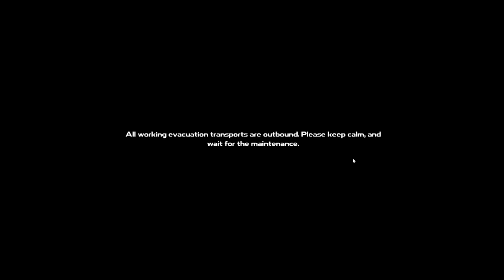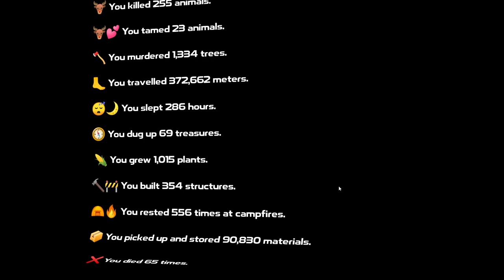The END - Blasting Off This Rock - Dysmantle #21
Do you like to smash things with a crowbar? Dysmantle may be the game for you. I try this game out for the first time.

You can get steel by using the baseball bat on bus stops, wooden telephone poles and orange pipes. You can also smelt iron into steel and steel into titanium after you do the smelter quest.

I need to find 4 fuel cells to finish the game. I need to fight reapers to get them.